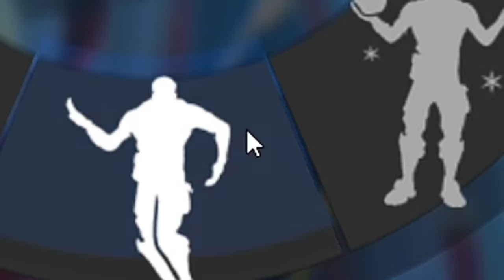Using HACKED SKINS to Cheat in Fortnite Fashion Shows...